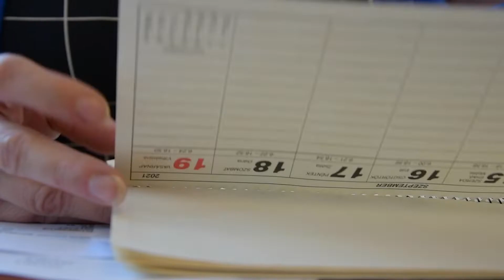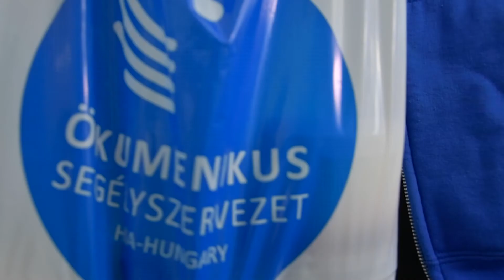Segítség 30 x 365 - Országos Segélyközpont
2021-ben volt 30 éves az Ökumenikus Segélyszervezet. Videósorozatunkban munkatársaink mutatják be, hogy adunk ételt, otthont, esélyt a rászorulóknak az év 365 napján.
Ebben a kisfilmünkben Országos Segélyközpontunk munkatársai, Révfalvi Dorottya és Szabó Mária beszélnek arról, hogyan kezeljük a hozzánk érkező segélykéréseket, s hogyan nyújtunk kézzelfogható segítséget országszerte egész évben.